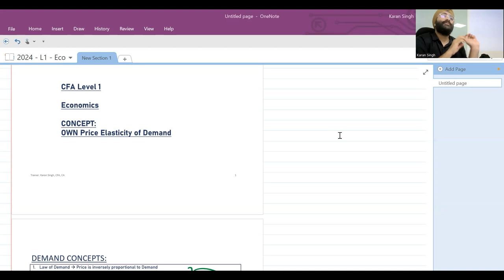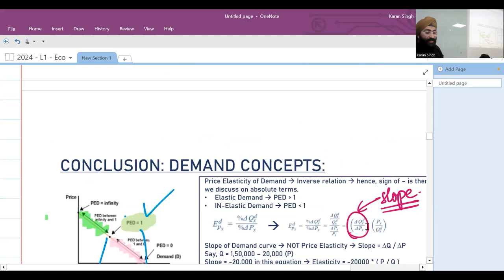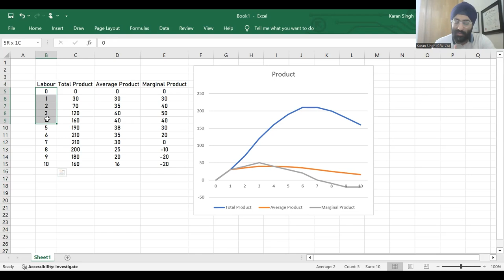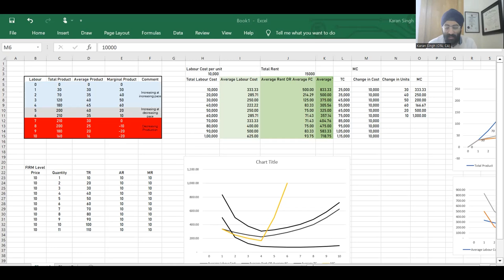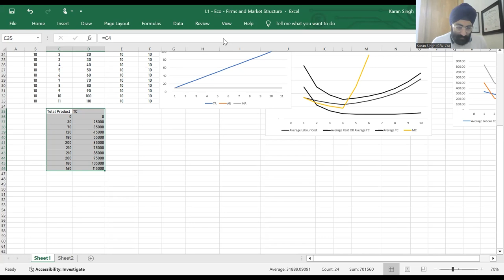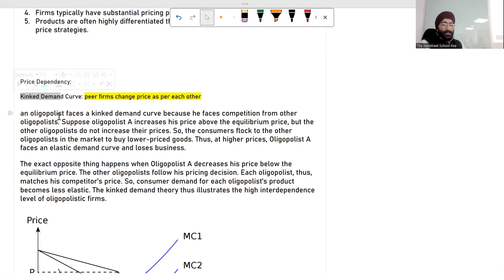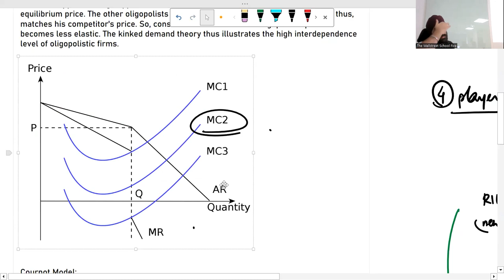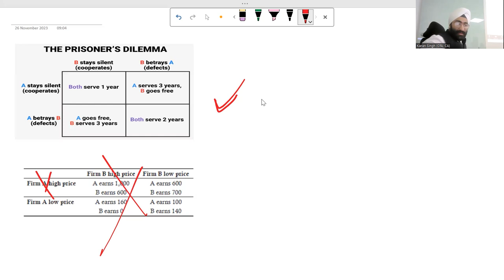CFA LEVEL 1 | FIRM & MARKET STRUCTURE - LECTURE 4 | ECONOMICS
Welcome to our CFA Level 1 Economics series! 📚 In this Fourth lecture, we dive into the essentials of firm & Market Share. Join @thewallstreetschool as we explore the key concepts and mechanisms that drive fiscal policy, an important topic for your CFA Level 1 exam.

Gain a solid understanding of Firm & Market Share for your CFA Level 1 preparation
Learn from experienced instructor Karan Singh who simplify complex concepts
Get practical insights and tips to help you ace your economics section

Prepare effectively for your CFA Level 1 exam with our detailed and easy-to-follow lectures.